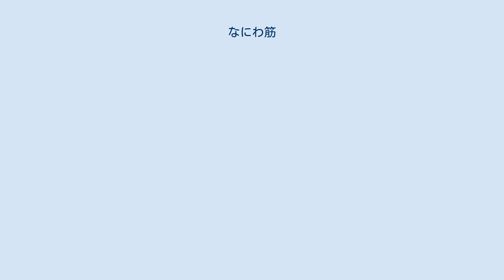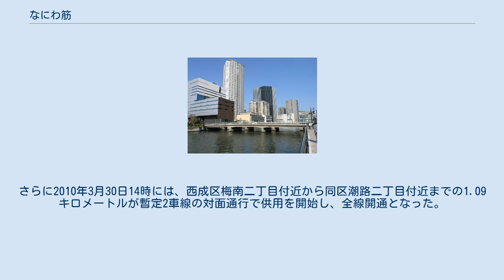なにわ筋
靱公園を南北に貫く 玉江橋とほたるまち なにわ筋（なにわすじ）は、大阪府大阪市を南北に走る幹線道路。
 区間は大阪市北区の大淀中1交差点（国道176号）から西成区潮路二丁目（岸里交差点から約150メートル西方、松虫通との合流地点）までの約8.3キロメートル。
全線大阪府道41号大阪伊丹線および都市計画道路加島天下茶屋線のそれぞれ一部区間にあたる。
 戦災復興都市計画によって新設された南北幹線道路で、都心部の土佐堀1交差点 - 塩草2交差点間は片側3車線、それ以外は片側2車線となっている。
都心部は御堂筋をモデルにつくられており、2本の分離帯で本線と側道に分かれる同じレイアウトだが、幅員が40メートルと御堂筋の24間（約43メートル）に比べてやや狭いものとなっている。
また、長堀川と道頓堀川への架橋については、御堂筋の新橋と道頓堀橋がどちらも幅員24間であるのに対して、なにわ筋の西大橋と西道頓堀橋はどちらも幅員22メートルとかなり狭いものとなっている。
なお、長堀川の埋立に伴って西大橋は撤去されており、西大橋交差点（長堀通との交点）は幅員40メートルが確保されている。
中央分離帯がないため本線右車線が右折専用となっている箇所が多いが、一方通行化以前の御堂筋のような大渋滞はまず起こらない。
 長らく西成区北部の長橋交差点を南端としていたが、1996年以降西成区内で南伸工事がおこなわれ、2003年4月には、鶴見橋商店街を越え、西成区梅南二丁目付近（都市計画道路津守阿倍野線・西成区内での通称梅通りとの交点）まで暫定開通した。
さらに2010年3月30日14時には、西成区梅南二丁目付近から同区潮路二丁目付近までの1.09キロメートルが暫定2車線の対面通行で供用を開始し、全線開通となった。
2013年2月22日午前に梅南二丁目付近 - 岸里交差点間が4車線に拡幅された。
 関西国際空港へのアクセス向上のため、北梅田駅（仮称）とJR難波駅および南海新難波駅（仮称）・新今宮駅を結ぶ地下鉄なにわ筋線計画がある。
  北区、福島区、西区、浪速区、西成区 北区（大淀） 福島区 北区（中之島） 西区 浪速区 西成区 靱本町1交差点 福島区 北区 西区 浪速区 西成区